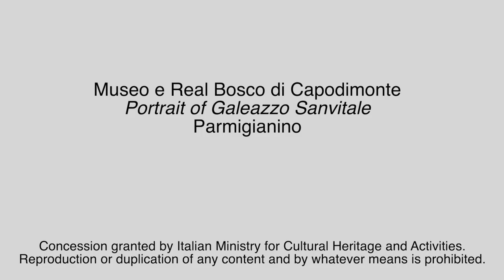Menarini Pills of Art: Portrait de Galeazzo San Vitale de Parmigianino (sous-titres français)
Découvrez avec Menarini de la collection Farnesi un portrait dans lequel on supposait qu'il s'agissait de Christophe Colomb au Musée royal de Capodimonte.